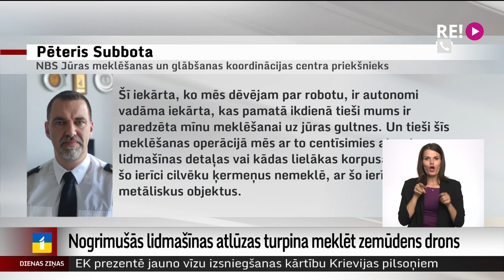Nogrimušās lidmašīnas atlūzas turpina meklēt zemūdens drons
Latvijas Jūras spēki turpina meklēšanu vietā, kur svētdien netālu no Ventspils jūrā iekrita un nogrima privātā pasažieru lidmašīna. Meklēšanas darbiem šodien piesaistīts arī zemūdens drons – iekārta, ar kuru ikdienā militāristi meklē jūrā nogrimušas mīnas.